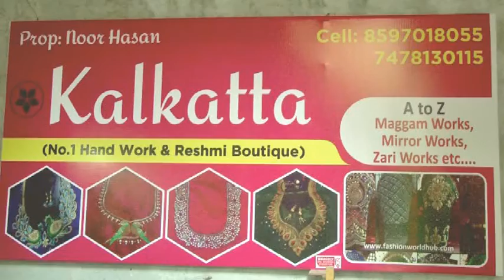kalakatha maggam works bhainsa